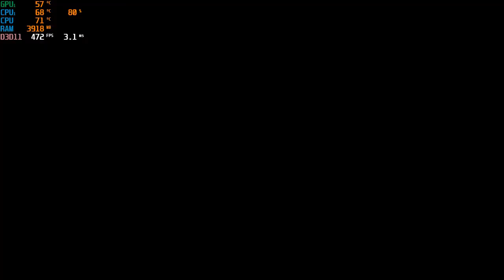Deus Ex Human Revolution RYZEN 3 3200G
PINOY COMPUTER TECHNICIAN GAMER
NEED COMPUTER AND LAPTOP REPAIR SERVICES just message in my page AVAILABLE HOMESERVICE
AVAILABLE HOMESERVICE CAVITE AREA CP# 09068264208

GAME RECORDED VIA:MICROSOFT DVR

SPECS :
ryzen 3 3200g
VEGA 8 igpu
A320MBOARD
16GBRAM 2666MHZ
GTX1050 4GB
120GB SSD
1TBHDD
CORSAIR VS 450 PSU

Free Stars are Now Available
my viewers now have a chance to receive free Stars while watching and sharing my streams.

Support
Thanks